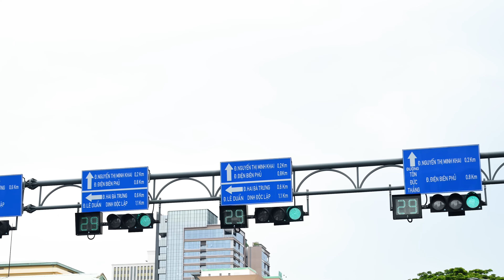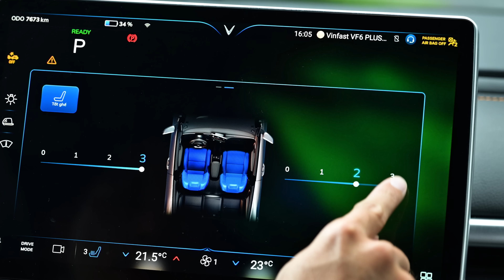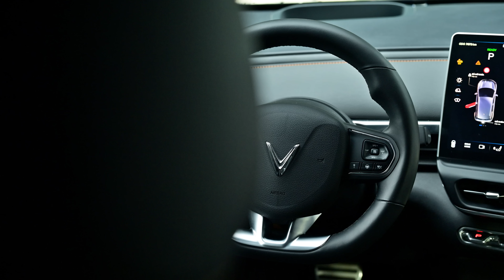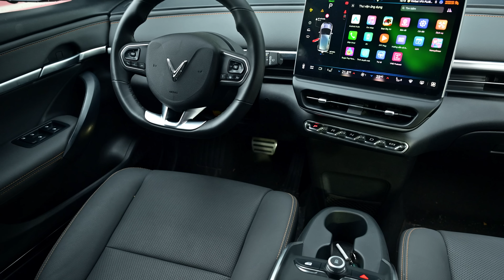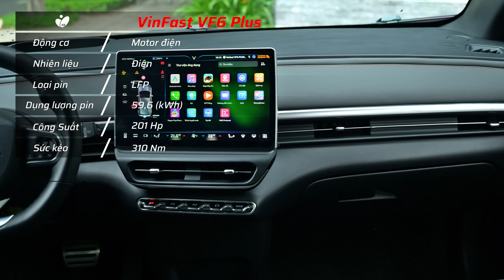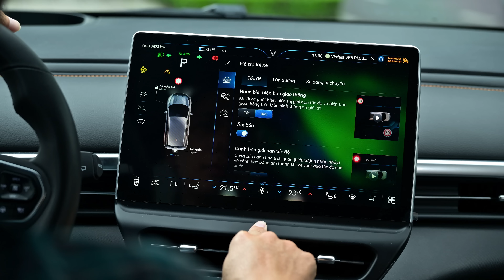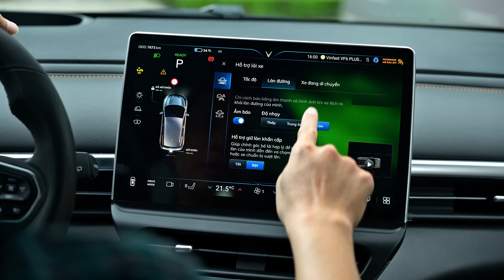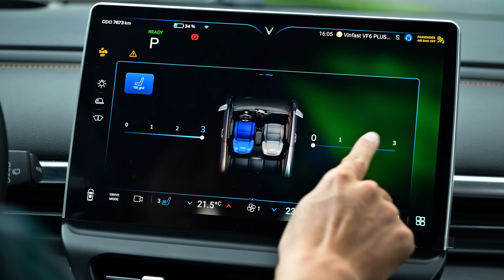VinFast VF6 thời điểm này: Ưu đãi lớn liệu có thêm sức hấp dẫn ?!